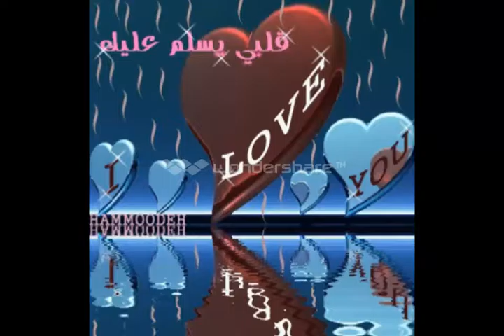**الله كريم **( بصوت حلمي صلاح)**